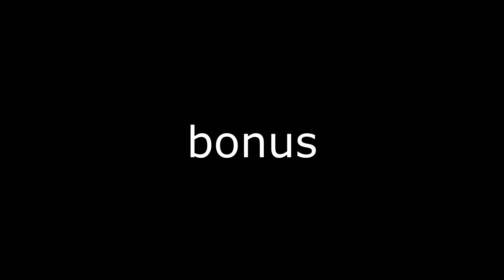end of roblox (with taha_tata)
idk survivin (its hard to edit in vegas pro)